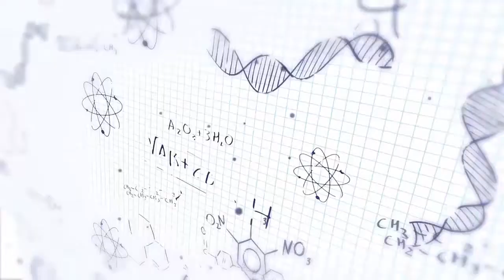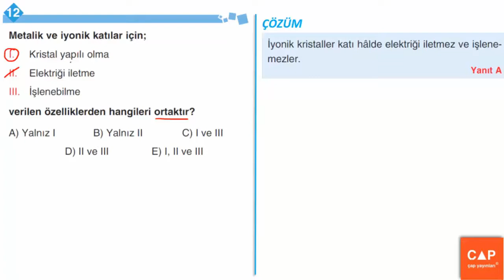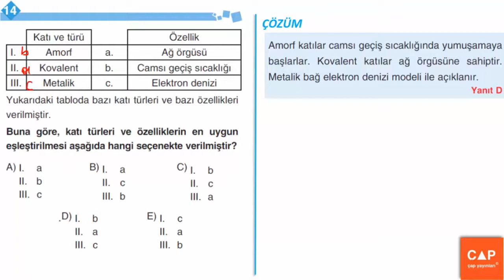Çap Yayınları Kimya TYT 1. Kitap (9.Sınıf) - Sayfa 185 - ÖSYM Tarzı Sorular ve Çözümleri